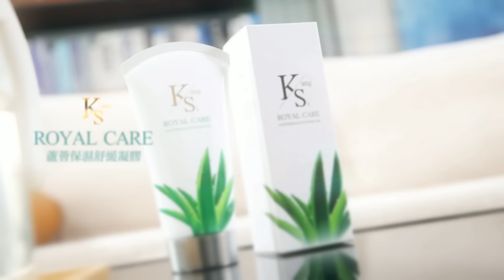【每日必看】喊陸遊戲《黑神話：悟空》細膩好玩 徐巧芯:有什麼好酸的｜玩《黑悟空》被嗆滾出台灣? 網:原神.王者.LOL呢? 20240823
00:00 玩《黑悟空》被嗆滾出台灣? 網:原神.王者.LOL呢?
00:30 喊陸遊戲《黑神話：悟空》細膩好玩 徐巧芯:有什麼好酸的
00:50 《黑悟空》掀全球熱潮 綠網軍轟"要玩就滾出台灣"